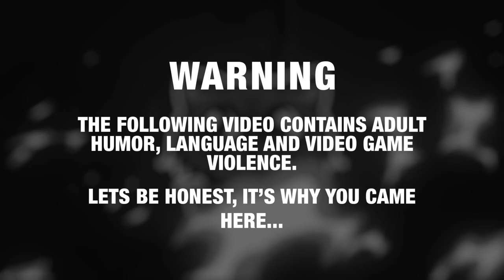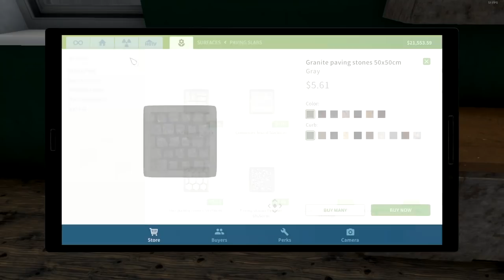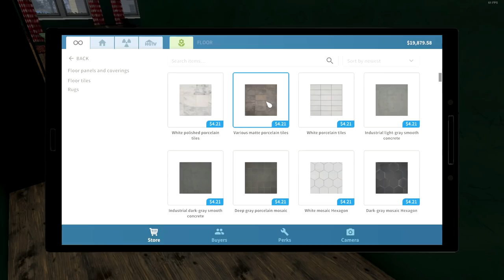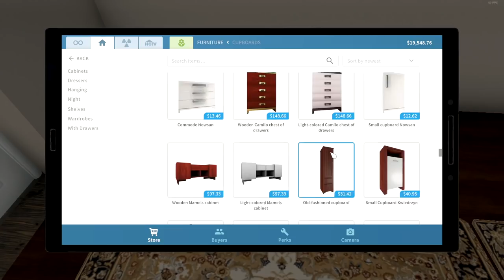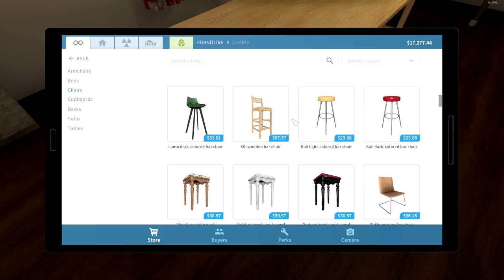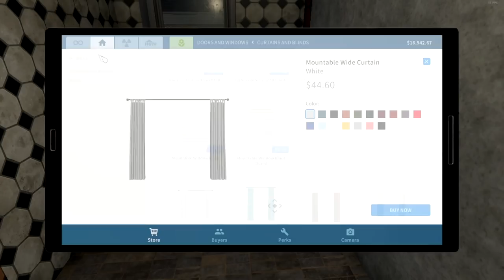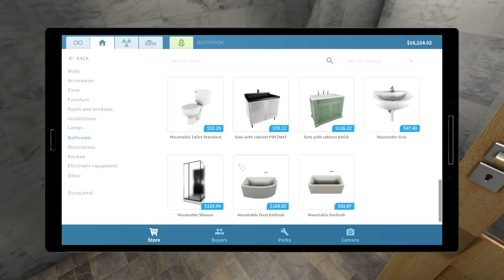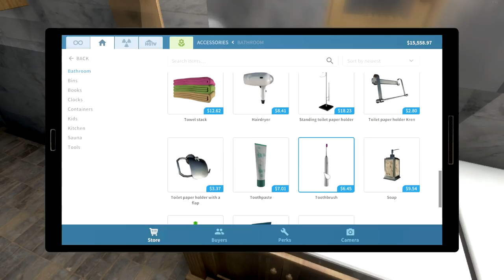Say Something Bad! - House Flipper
The Rachael and Lisa Podcast and flipping adventures take a dirty turn as usual...

Lisa's Channel!

(Lisa is evil.)

Welcome to House Flipper! The game where the goal is the next property! Clean, paint, tidy, renovate and work your way towards a fortune!